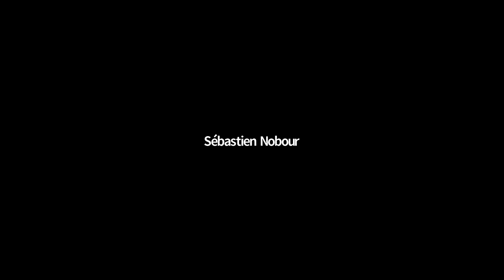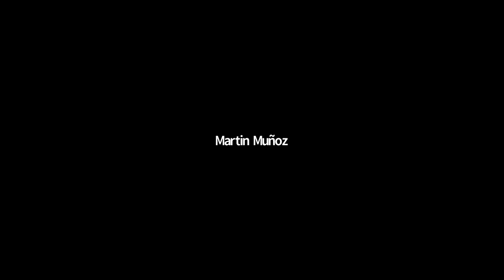(Unofficial) EmberConf 2021 TypeScript AMA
An impromptu Zoom-powered TypeScript & Ember AMA with Typed Ember team members Chris Krycho and James Davis and Ember Framework Core team member Chris Garrett.